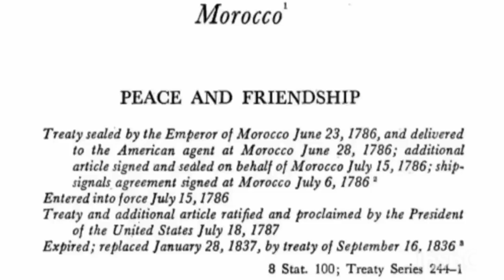SOVEREIGN CITIZEN MOORISH AMERICAN THREATENS THE COURT WITH A FIVE MILLION DOLLAR LAWSUIT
In this video we have a Moorish sovereign citizen in court and because things aren't going his was he threatens to sue the court for five million dollars.

Moor

noun
(1) A Muslim of the mixed Berber and Arab people INHABITING NORTH Africa.

(2) A member of this group that invaded Spain in the 8th century a.d. and occupied it until 1492.

Moor:

Moor, in English usage, a Moroccan or, formerly, a member of the Muslim population of al-Andalus, now Spain and Portugal. Of mixed Arab, Spanish, and Amazigh (Berber) origins, the Moors created the Islamic Andalusian civilization and subsequently settled as refugees in the Maghreb (in the region of North Africa) between the 11th and 17th centuries. By extension (corresponding to the Spanish moro), the term occasionally denotes any Muslim in general, as in the case of the “Moors” of Sri Lanka or of the Philippines.

The word derives from the Latin term Maurus, first used by the Romans to denote an inhabitant of the Roman province of Mauretania, comprising the western portion of present-day Algeria and the northeastern portion of present-day Morocco.

The term is of little use in describing the ethnic characteristics of any groups, ancient or modern. From the Middle Ages to the 17th century, however, Europeans depicted Moors as being black, “swarthy,” or “tawny” in skin colour.

Europeans designated Muslims of any other complexion as “white Moors,” despite the fact that the population in most parts of North Africa differs little in physical appearance from that of southern Europe (in Morocco, for example, red and blonde hair are relatively common).